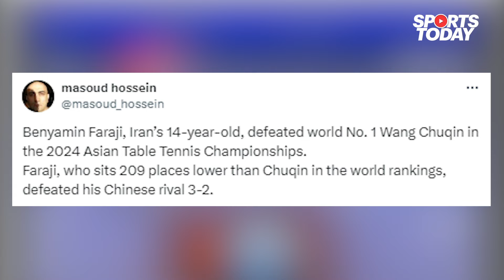Who is Benyamin Faraji - The 14-yr-old Table Tennis phenom who upset World No.1? | Sports Today